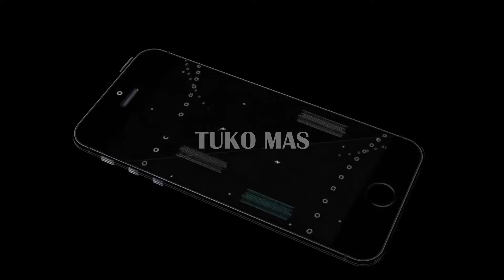Halo 2 Espada enterrada y volar con la espada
Breve explicación de como volar con la espada en halo 2, solo tienen que oprimir los botones Y X R primero Y enseguida R Y por ultimo X para anular el espadaso.